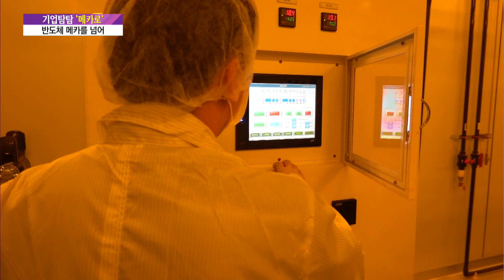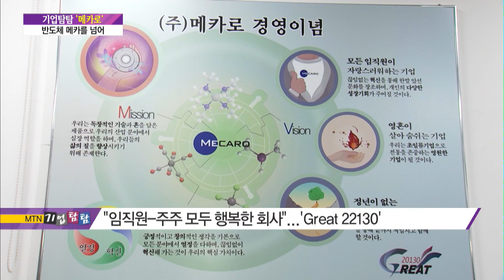[기업탐탐] 메카로, 반도체 메카를 넘어 / 머니투데이방송 (뉴스)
12/19 이슈&뷰11

기자들이 직접 기업탐방을 다녀와서 그 현장을 생생히 전해드리는 기업탐탐 시간입니다. 오늘은 이대호 기자가 다녀온 '메카로'를 살펴봅니다.